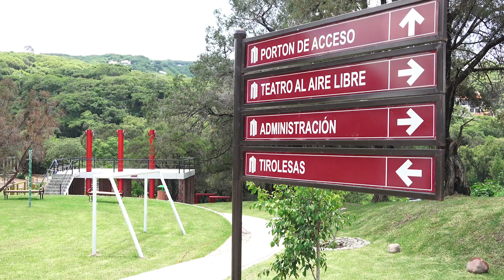Promocional Ixtapan de la Sal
Ixtapan de la Sal se ha distinguido por ser uno de los más bellos destinos turísticos
del Estado de México. Ahora con la inauguración del parque Eco turístico se convierte en una
opción más para visitar en estas vacaciones a este Pueblo Mágico.